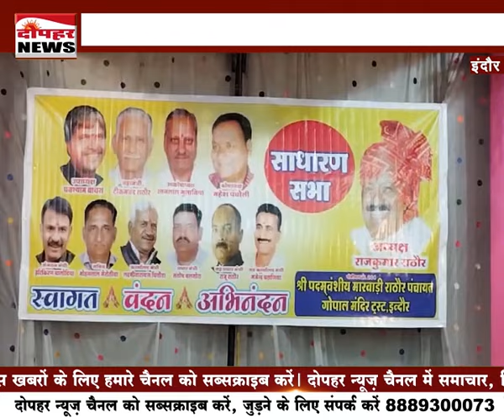श्रीपदमवंसीयमारवाड़ीराठौरपंचायत मैं जारी है जंग साधारण सभा कै फैसले को लेकर असमंजस बरकरारDophar News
रविवार को आयोजित की गई थी महासभा

सभा के दौरान हुआ हंगामा

सदस्यों ने एक दूसरे पर लगाए आरोप

हंगामा के बीच अनेक निर्णय हुए पारित